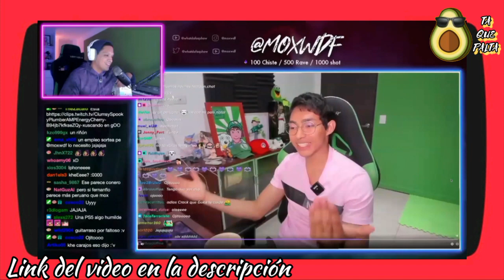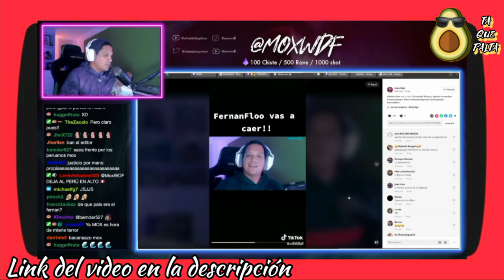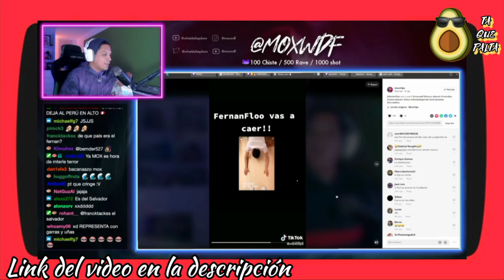🎖️ Fernanfloo acepta el reto de Mox ✌️